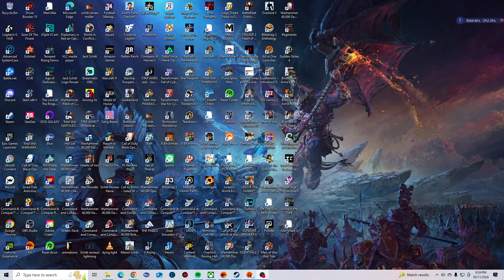The Epic Battle For Middle Earth - Lord Of The Rings Episode 1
Join Jack Schitt Gaming as he dives into the epic world of Battle for Middle-earth, where strategy meets the legendary battles of Middle-earth! In this series, Jack takes on iconic factions, leading armies of elves, men, dwarves, orcs, and more through intense tactical warfare. With expert-level gameplay, in-depth commentary, and a touch of humor, Jack will guide you through every siege, skirmish, and story-driven conquest. Whether it's controlling the forces of good or embracing the darkness of evil, each video offers thrilling battles, clever strategies, and an unforgettable Middle-earth experience. Get ready for a journey filled with strategy, excitement, and a whole lot of fun!